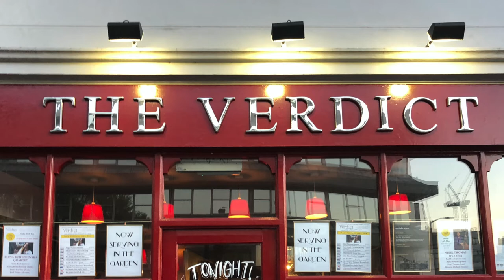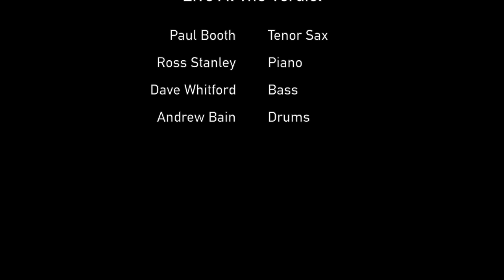Paul Booth Quartet - Live at 'The Verdict'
No Place Like Home (PB)

Filmed live on the 2019 PBQ UK tour promoting 'Travel Sketches'.

Paul Booth - tenor sax
Ross Stanley - piano
Dave Whitford - bass
Andrew Bain - drums